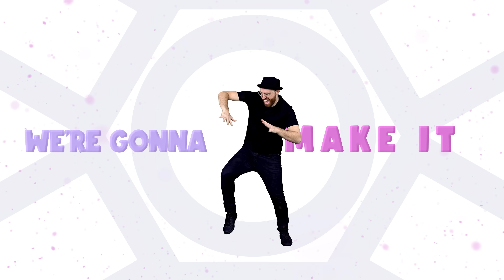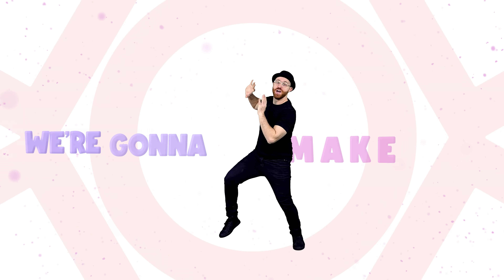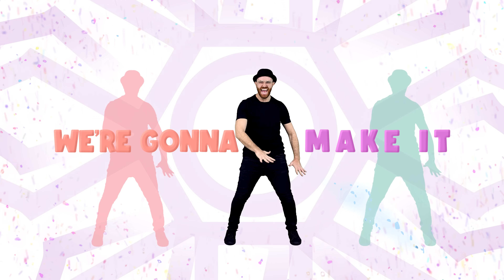Freeze Dance Song | DJ Raphi | Dance Party for kids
Learn how to do the Freeze Dance with DJ Raphi!

DJ Raphi's All Time favorite dances | Educational Fitness videos
Learning with DJ Raphi | Learn Words and Colors for Toddlers | Educational Kids Videos | Animals

DJ Raphi Kids Dance & Sing
Kids books

The Official YouTube Channel of Artist/Dancer/Choreographer DJ Raphi.

Song: The Freeze Dance

Credits:
Dancer: DJ Raphi (Raphael Nathan)
Choreography: DJ Raphi (Raphael Nathan)

Pogoda's Project
Josh Elezra

Video production & Videography: Spicy Media studio: DJ Raphi's Studio/Tadmit

Raphael Nathan
Harel Pogoda

Vocals by
Raphael Nathan (DJ Raphi)
Harel Pogoda

Lyrics:
This is the freeze dance
We're gonna make it
When the beat drops
We're gonna jump together right out of the
Freeze dance
We're gonna jump together right out of the freeze

When I say freeze
You freeze
When I say go
You jump
This is what I like to call the freeze dance

Three, two, one, go

Drop

Drop